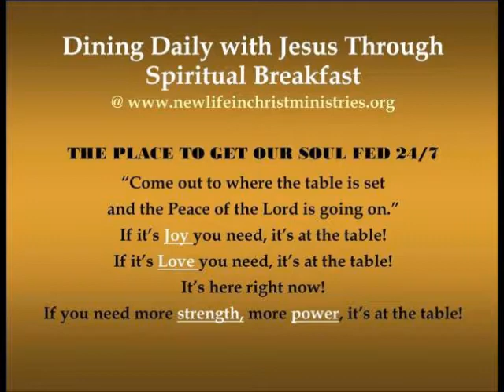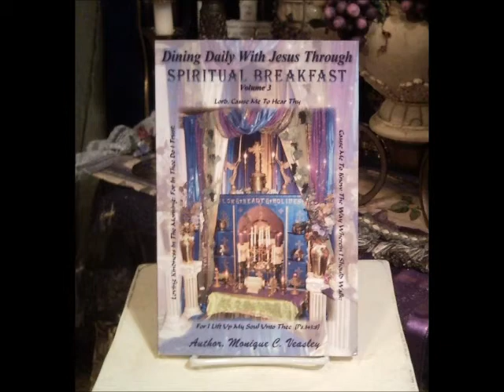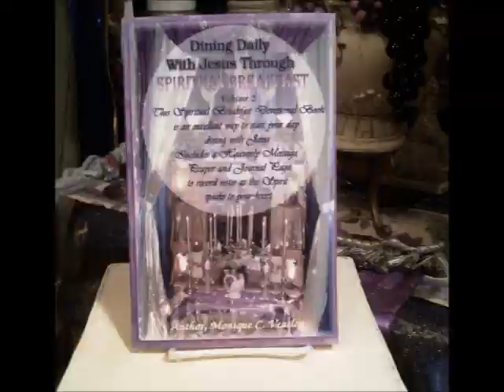How To Endure and Overcome Temptation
Struggling with Temptation?  James, Paul, Joseph and Jesus have given us  the solution in the scrptures that are a lamp unto our feet and a light unto our path.  Enjoy this Spiritual Breakfast and overcome temptation today!